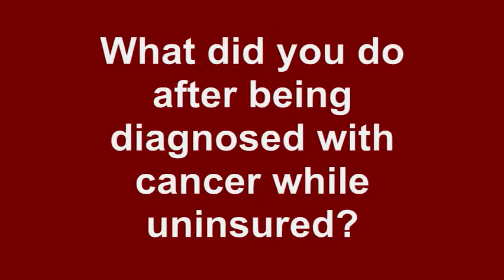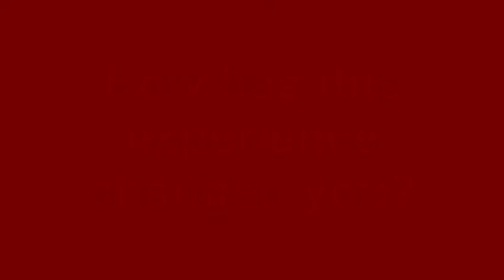Young Adults are not Invincible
Healthcare Reform is for Real Poeple. This is Freddie Effinger's story about his struggle with the current healthcare system. ndex.htm and voice your support for reform. This video was created by Alabama Appleseed Center for Law & Justice located in Montgomery, Alabama.